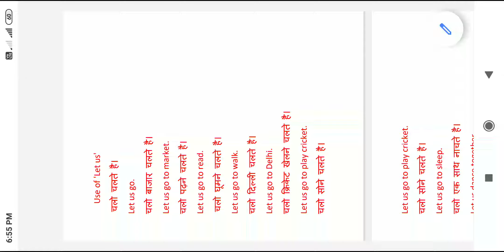use of let's... in a sentence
let us  के प्रयोग को देखें।